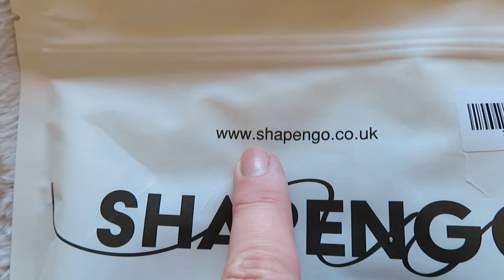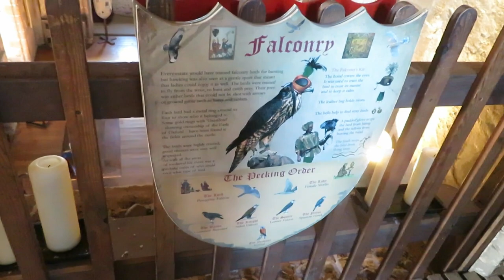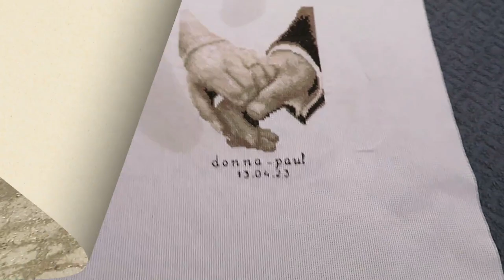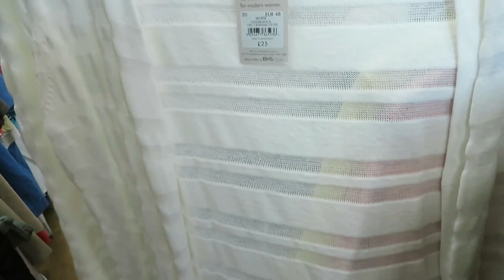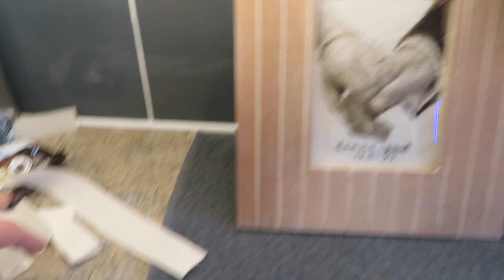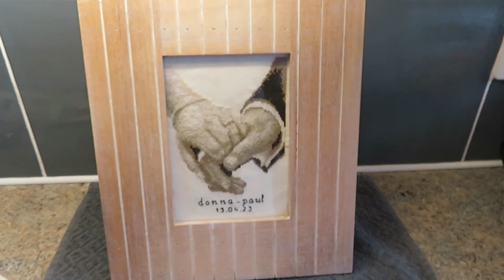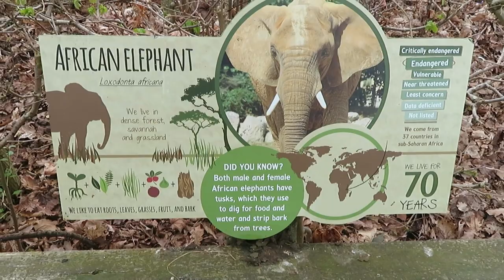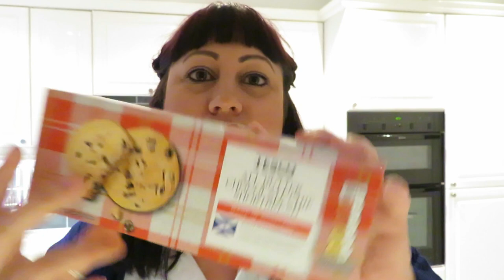THE WEEKLY | HEDINGHAM CASTLE | POTTERY AND PEBBLE PAINTING | FEELING COMBOBULATED!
Another packed week! Starting off with a visit to Hedingham castle with Mum and Dad while Mark was at work. Then, I went pottery painting with my friend Sarah making some things for the shelf of dreams. I painted some pebbles and also finished my paint by numbers. I have been feeling combobulated this week, a strange feeling so getting blood tests done.